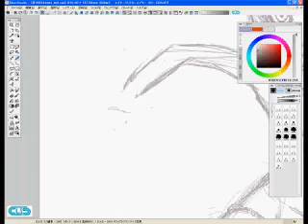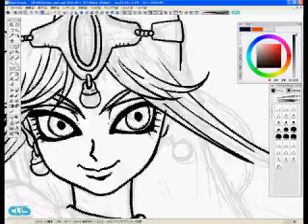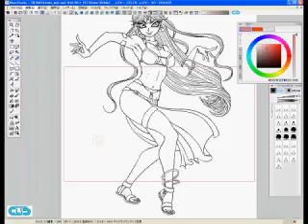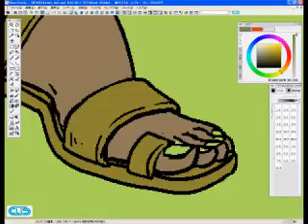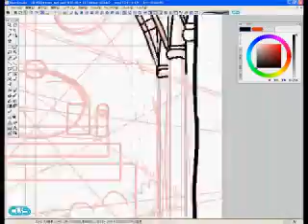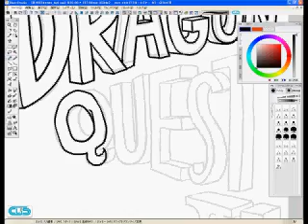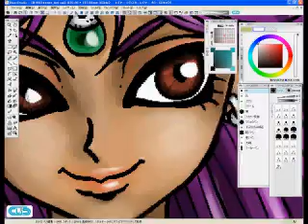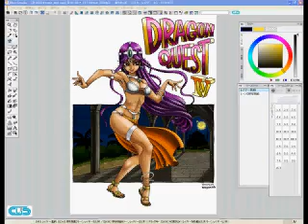DRAON QUEST4 Manya - Painting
This is fan art.
I do not own DRAGON QUEST4 its copyright of Square Enix Company, Limited.